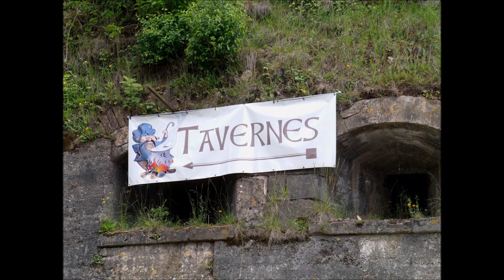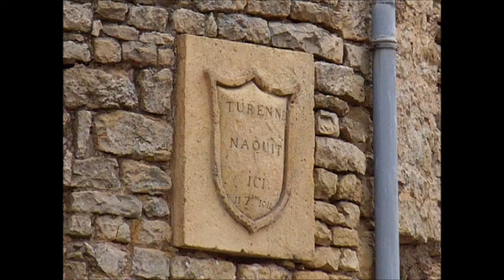Fête médiéval 2012